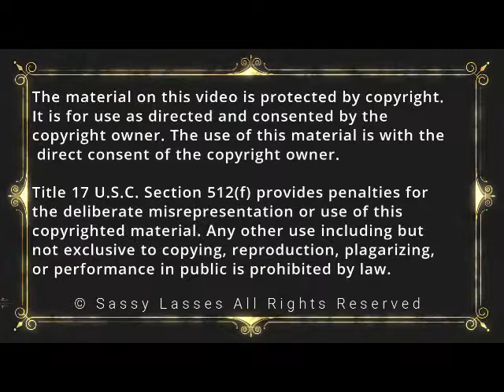The Importance of Niching For Your Business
Come join Sacha and Tamara for FUNKY HAT DAY as we chat about social media marketing for unique niches.